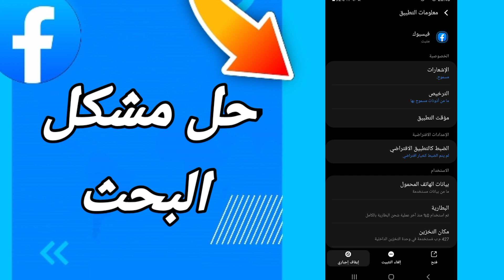كيفية طريقة حل مشكل البحث على تطبيق الفيسبوك Facebook